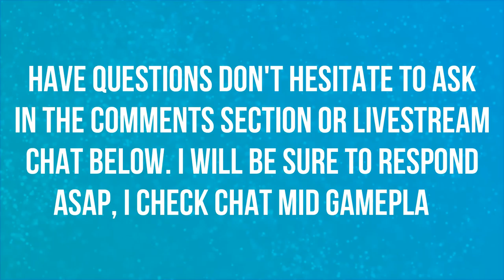OMG IT'S A DRAGON | WALKTHROUGH | EPISODE 66 | POKEMON LET'S GO 🎮🎮🎮